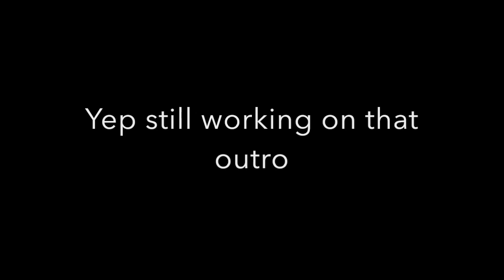Say Anything Challenge! WITH ICE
This video is about Say Anything Challenge!  WITH ICE  I hope you enjoyed. Hopefully you will get a good distance  ;).